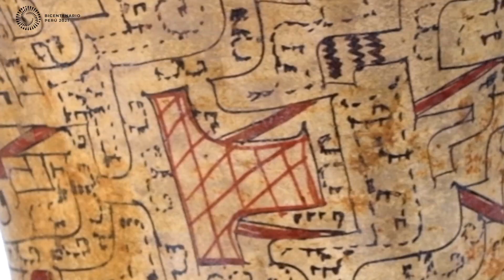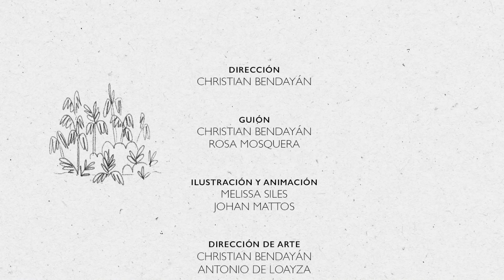CAP 02 RONIN